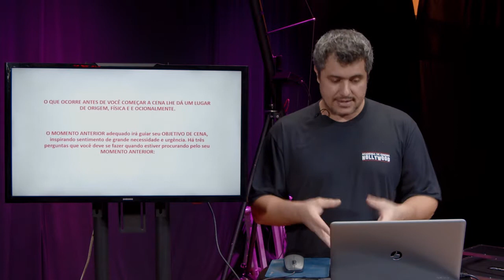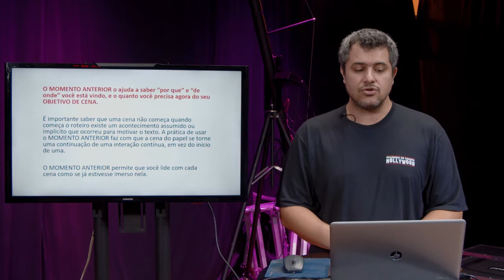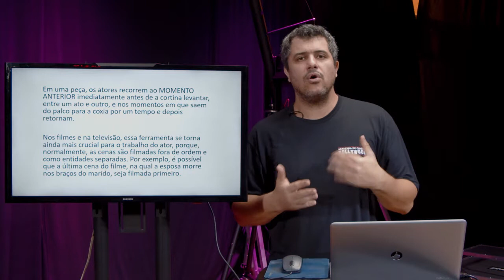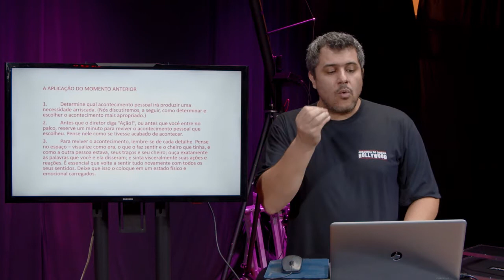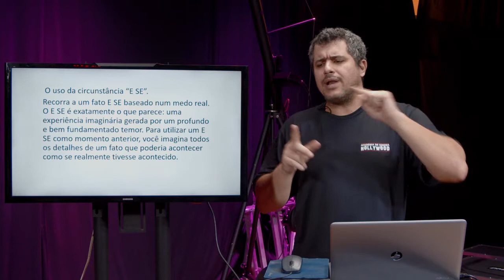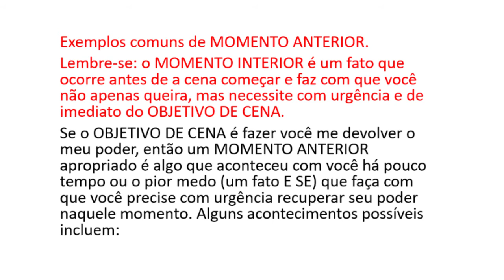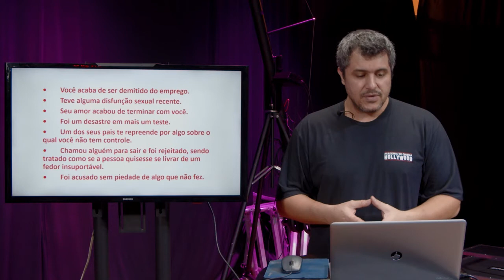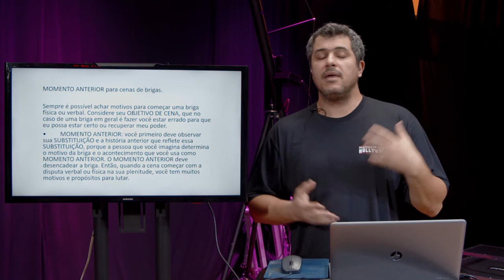Momento Anterior | 2ºAno